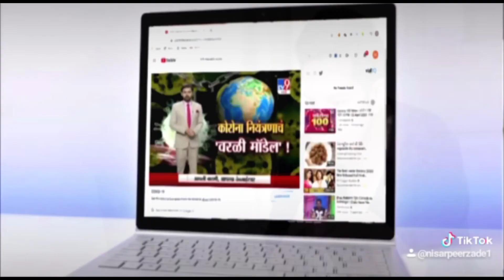जिला प्रशासन ने बसों के माध्यम से मजदूरों को घरों के लिए किया रवाना